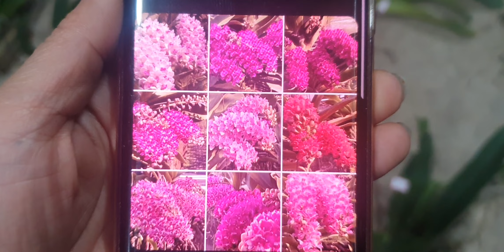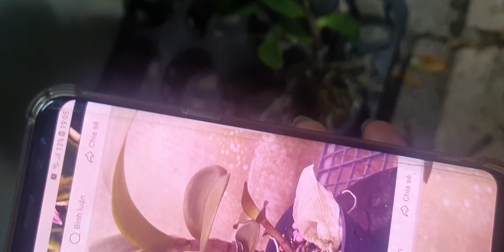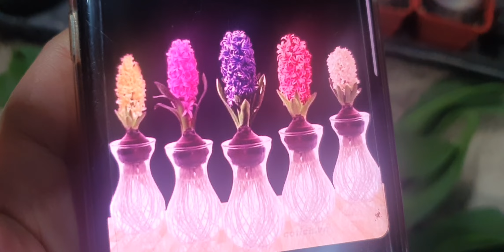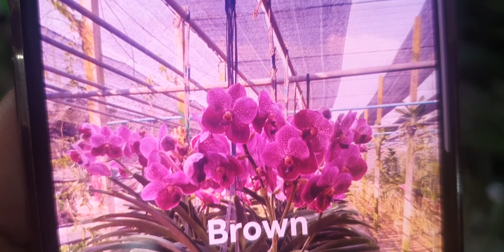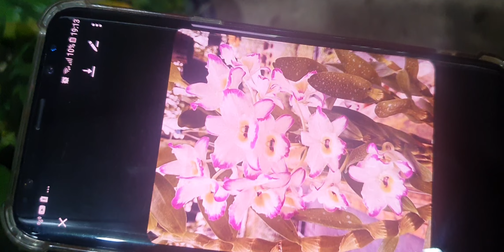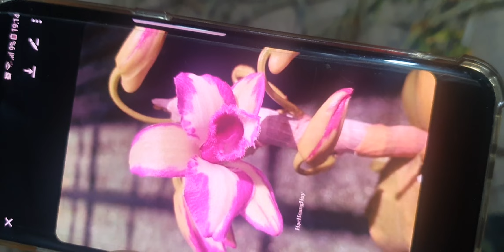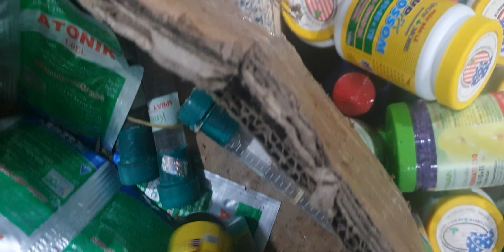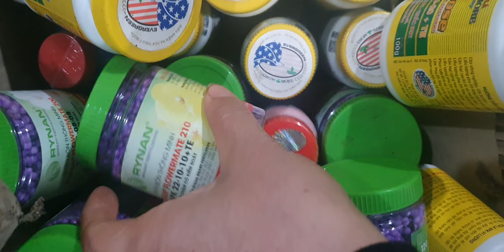TỐI 3/12.TRÚC MÀNH,U LỒI NỤ CỰC ĐẸP,NGỌC THẠCH,HOÀNG LẠP(0849490188/0396164604